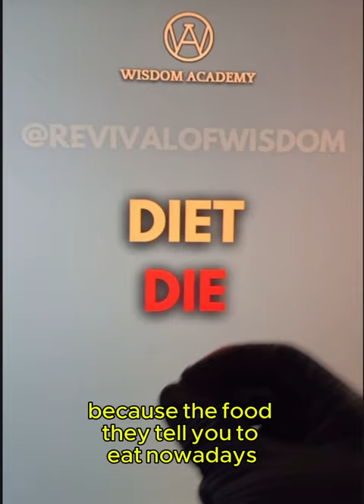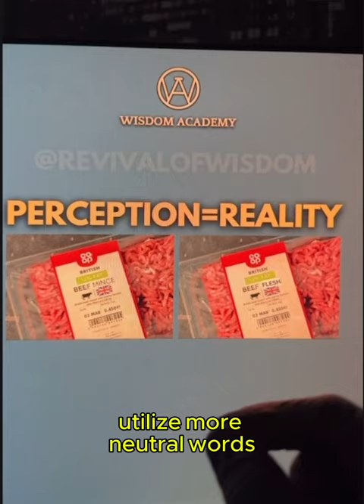Words are Spells🎆Language creates Reality